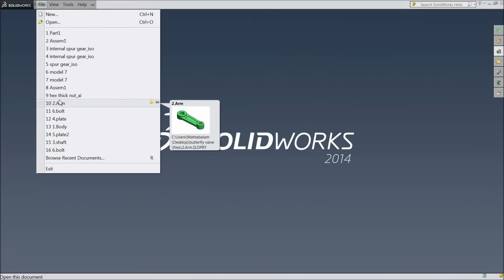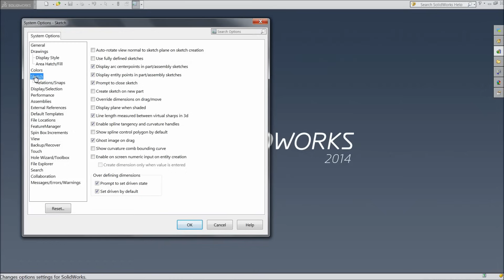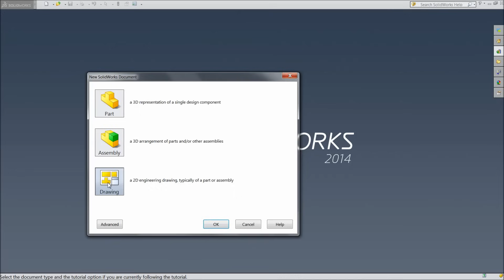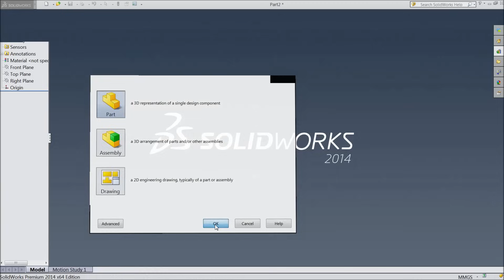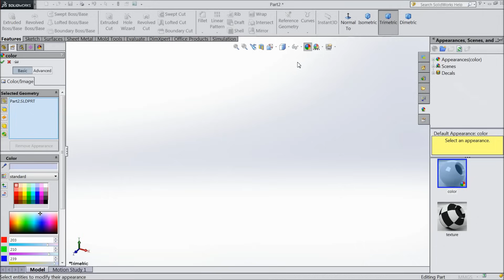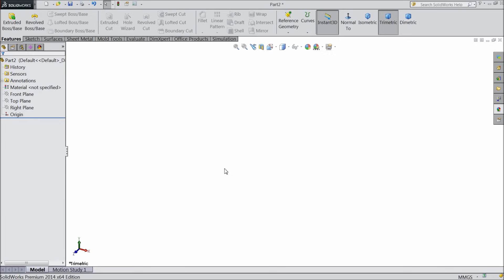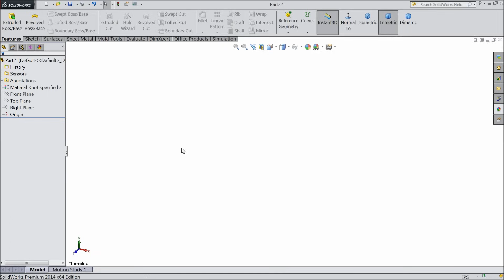SolidWorks Tutorial in Hindi 1.Interface,Add ins,Units,Option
in this tutorial video i will show you basic of solidworks like interface,add ins,units, & option etc in Hindi Language...& i hope you will enjoy the tutorial, please subscribe our channel for more videos & projects in solidworks & dont forget to hit & share the videos, thanks for watching.